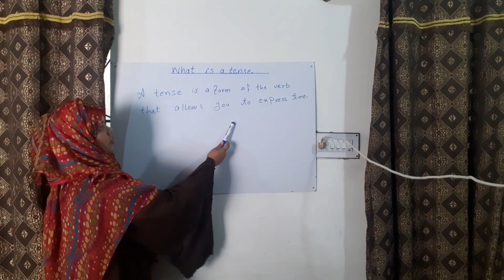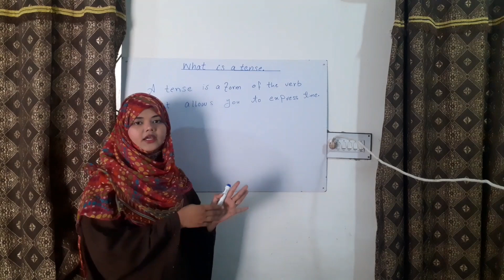what is tense | English spoken course # tense # english language